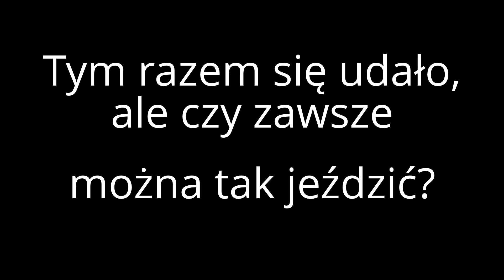TIROLOT wyprzedzanie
Sytuacja miała miejsce na Węgrzech na słynnej trasie 86. Pewnie bardzo mu się śpieszyło bo wyprzedza mnie a potem dwie kolejne ciężarówki każdemu zajeżdżając drogę i zmuszając do gwałtownego hamowania.